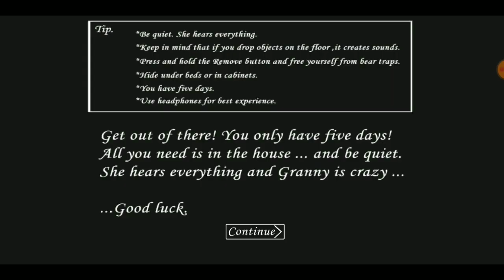Granny V1.8 Beach Resort🏖 | Velan Mods